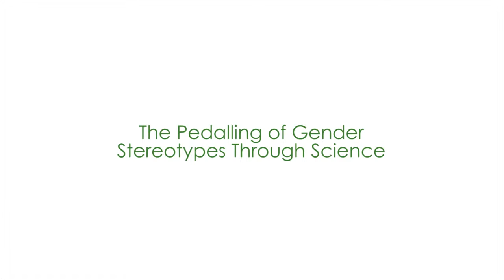Dr. Lise Eliot - The pedalling of gender stereotypes through science